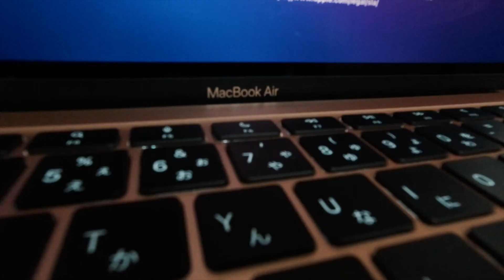MacBook Air - Cinematic Video - testando final cut pro pela 1 vez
OLA MEU NOME E MARCELO MORO NO JAPAO!!!E ESPERO QUE GOSTEM DOS VIDEOS ...